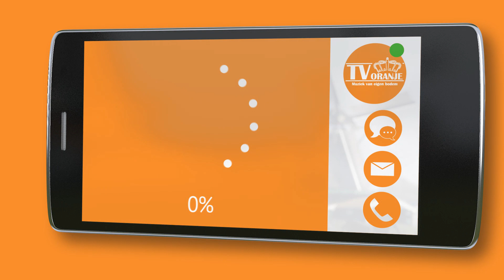TV Oranje app videoboodschap - Doeke Hemstra